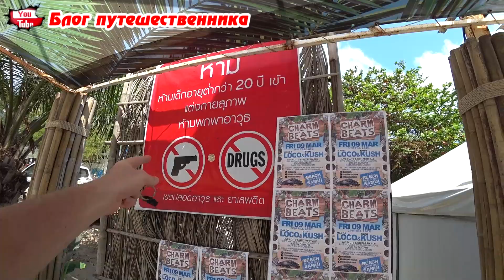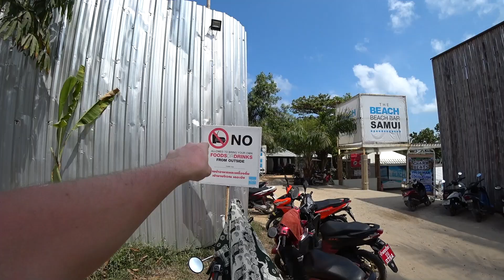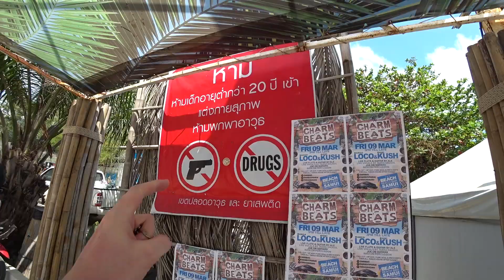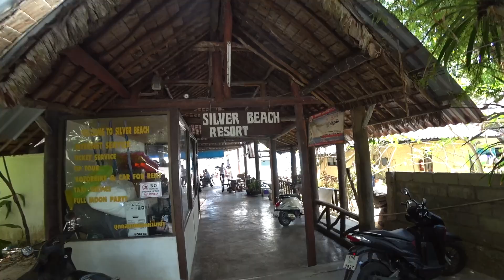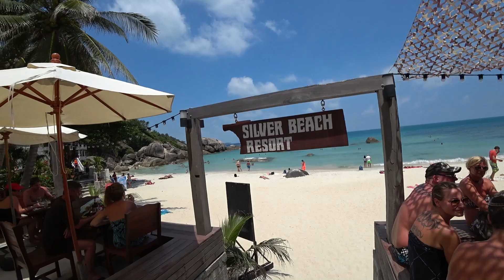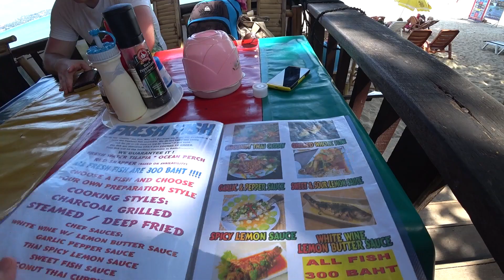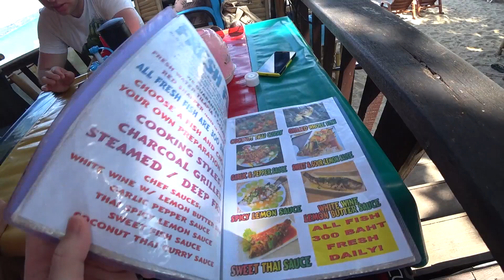ЛУЧШИЙ ПЛЯЖ на Самуи ⛱ - выбираем ТОП. Аренда байка в Таиланде, советы как не сгореть на солнце?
Какие пляжи на Самуи лучшие? Едем смотреть ТОП-3 лучших пляжей острова Самуи в Таиланде. Посетим в этом видео такие пляжи как: Чавенг Ной, Корал Ков, Сильвер бич и Ламай. Пишите в комментариях, какой пляж вам больше всего понравился. Это действительно одни из самых лучших пляжей на Самуи. Позже поедем еще на Северные пляжи, но они не впечатлили совсем. Такого вам не покажут в Орел и решка по ТВ.

Также в видео мы арендуем мотобайки - аренда скутера на Самуи стоит примерно 150-200 бат в сутки, все зависит от срока, умения торговаться, сезона и состояния байка. Поновее (лучше будут тянуть в горку) - дороже.

Если будут вопросы про Самуи и его пляжи, да и Тайланд в целом - задавайте под видео, обязательно отвечу. Также не забывайте делиться своими впечатлениями в комментариях – это важно для мотивации!